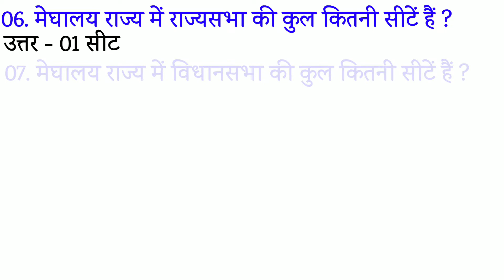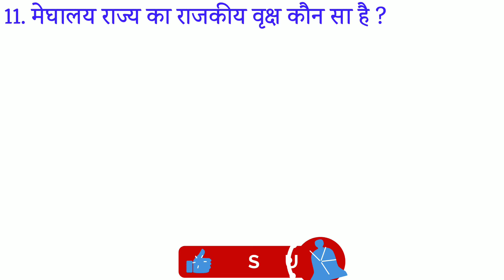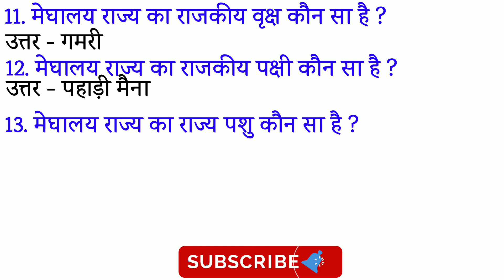meghalaya general knowledge | General knowledge about meghalaya | meghalaya police gk | Restful gyan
Hello friends, how are you all, I hope you all will be well, in today's video we are talking about general knowledge related to meghalaya general knowledge questions and answers in hindi and through this video information about 15 questions of meghalaya current affairs is provided.

We have published information on the basis of our knowledge and experience, whose purpose is to serve the society and to promote the knowledge of the students and not to hurt anyone's sentiment.

This video is made and published for the purpose of education only and it is our endeavor that there should not be any kind of error in it.

We have obtained the information provided by this video through internet and on the basis of our knowledge we can say that this information is correct and still if any kind of mistake is found in it, then we will be sorry for it.

All of you stay connected with our channel and keep increasing your knowledge and experience and also subscribe to our youtube channel and if you like this video then please also like it.

If you have any opinion about this video or about the next video, please do comment in the comment box. I hope you enjoy this video and wish you a bright future.

People always queries -
meghalaya current affairs 2022
meghalaya current news
meghalaya gk question and answer 2022
meghalaya gk quiz
meghalaya gk question
meghalaya gk trick
meghalaya mcqs
meghalaya gk
 Meghalaya rajya ki jankari
 Meghalaya rajya ke bare mein jankari
 Meghalaya rajya ke general knowledge meghalaya gk
meghalaya general knowledge
 meghalaya general awareness
 Meghalaya rajya ke gk question
Meghalaya rajya ke gk question answer
 meghalaya state gk
meghalaya state gk
 Meghalaya gk question
Meghalaya gk in hindi
 Meghalaya gk current affairs
meghalaya police gk
General knowledge about meghalaya
Meghalaya general knowledge history

मेघालय के सामान्य ज्ञान
 मेघालय के बारे में
 मेघालय के बारे में जानकारी

Popular channels -
zero se genius tak
next exam
dream KBC GK